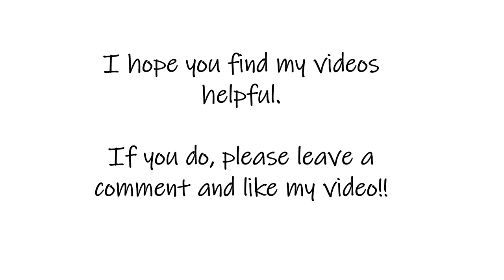Welcome to my YouTube Channel